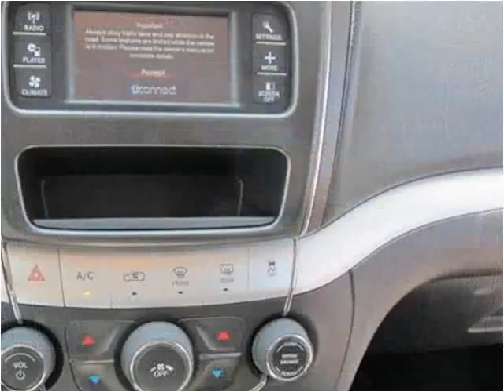2015 Dodge Journey Used Cars Kailua-Kona HI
This 2015 Dodge Journey is available from Pre-Owned Motor Cars.